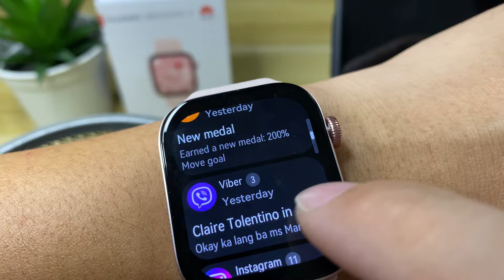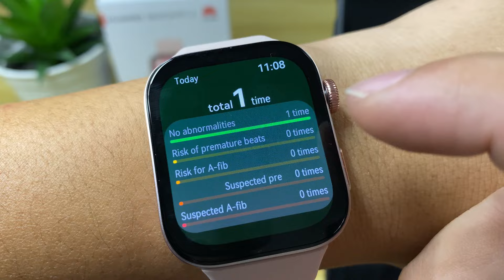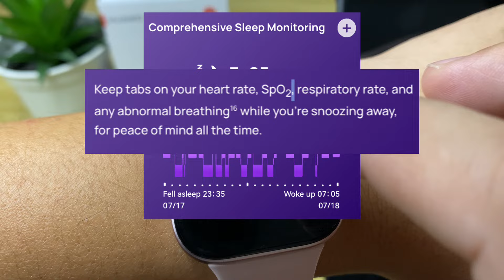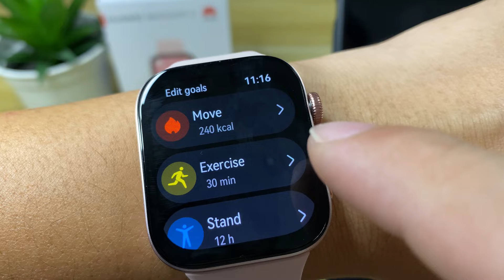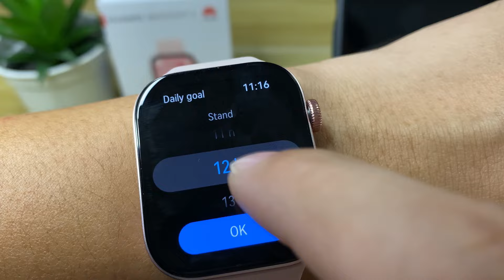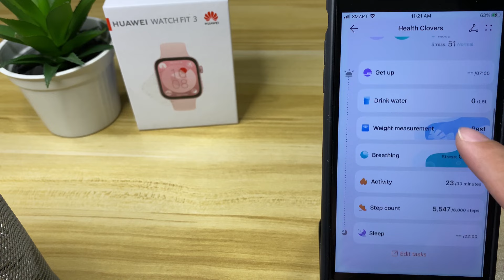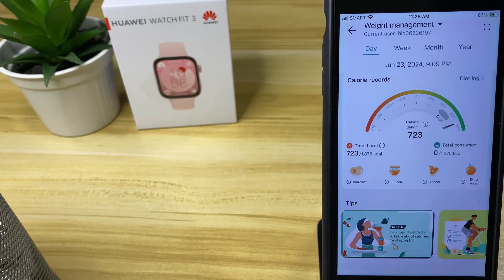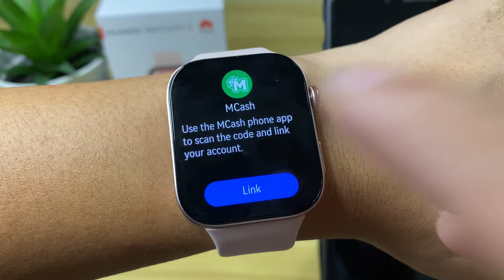Huawei Watch Fit 3 Apps | Unboxing Review & Actual Demo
Unboxing, review, and first hand experience of the new Huawei Watch Fit 3 featuring all the functions out of the box.

Huawei Watch Fit 3 Key Features:
1.82 AMOLED Display
Ultra Slim Design
All Round Fitness Management
- Calorie Management
- Stress Level
- Heart Rate
- Pulse Wave Arrythmia Analysis
- Blood Oxygen Saturation
- Sleep Monitoring
Always On Display
Answer call
Up to 10 Days Battery Life
Compatible with both iPhone and Android phones

For half the price of the Apple Watch SE, you get a cross-platform compatible smartwatch with more offered features and longer battery life